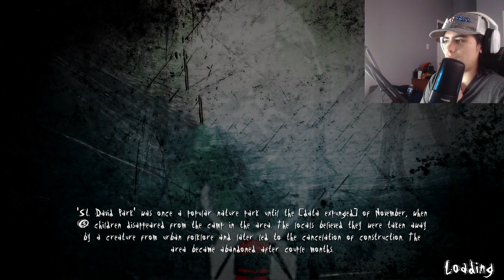Slender: Anxiety(demo indie horror) w/Tailsly